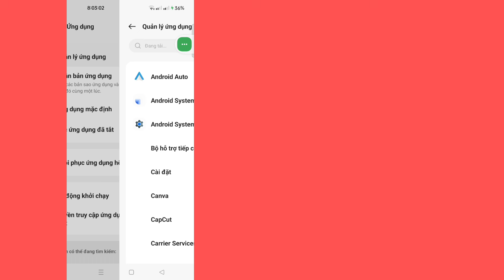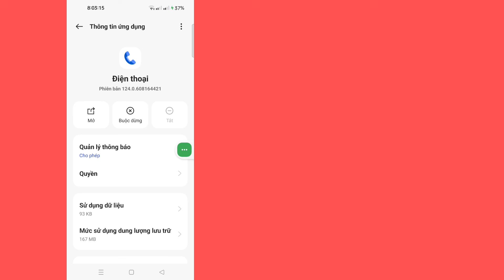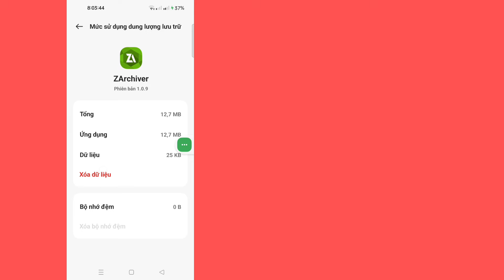Truy cập bị từ chối Zarchiver | Sửa lỗi không truy cập được vào tệp trong Android - Zarchiver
Hôm nay tôi sẽ chỉ cho bạn hạn chế truy cập thư mục Obb/data - thư mục này có hạn chế truy cập Android Zarchiver.  Xem video này để tìm hiểu hạn chế truy cập thư mục Obb/data - thư mục này có hạn chế truy cập android Zarchiver

 Tìm hiểu hạn chế truy cập thư mục dữ liệu Obb - thư mục này có hạn chế truy cập android Zarchiver

Cảm ơn đã xem Giải pháp đơn giản